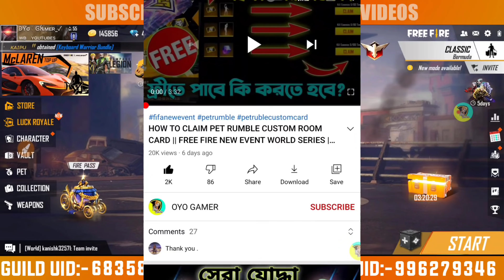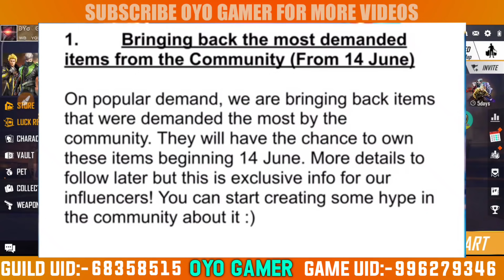FREE FIRE NEW EVENT কি পাবে ? FREE FIRE TONIGHT UPDATE ।। CRIMINAL BUNDLE পাবে কি?না হিপ-হপ বান্ডিল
1. free fire new event
2. fifa new event
3. new event free fire
4. free fire notun event
5. free fire today event

© Video By Sakline Mostaque ( Oyo Gamer )

▶Topic Cover:-
1. free fire new event
2. fifa new event
3. new event free fire
4. free fire notun event
5. free fire today event
6. free fire new update
7. today free fire new event
8. free fire new event 2021
9. free fire today new event
10. fifa new image
11. new event free fire today
12. new event in free fire
13. free fire new event
14. free fire me new event
15. free fire new update
16. free fire new event malayalam
17. free fire new event tamil
18. free fire new event today
19. aaj ka new event free fire
20. free fire new event today
21. mr saha yt
22. gaming subrata
23. icon paul
24. gamer arup
25. trkf gaming
26. ff new event today

13 june free fire new event ff new event today new event free fire free fire new event